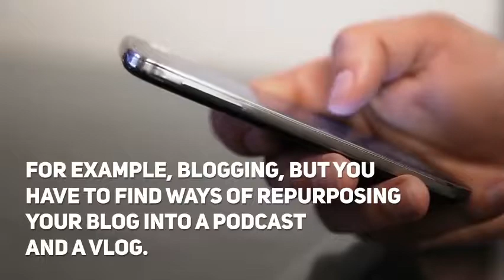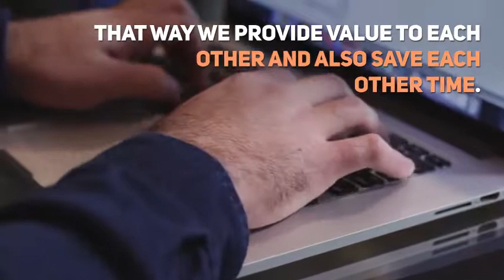Make a video using your blog post